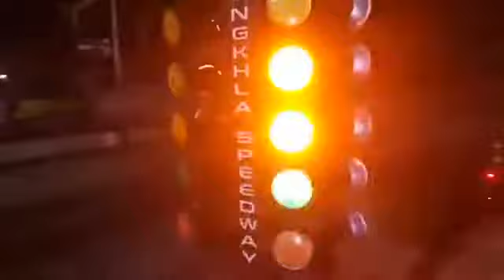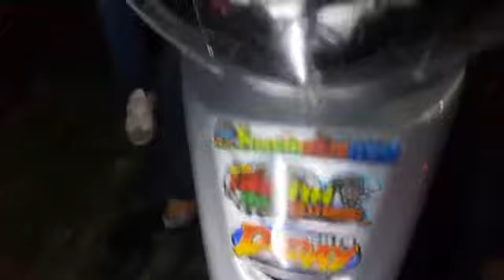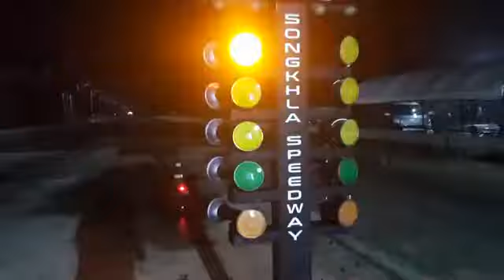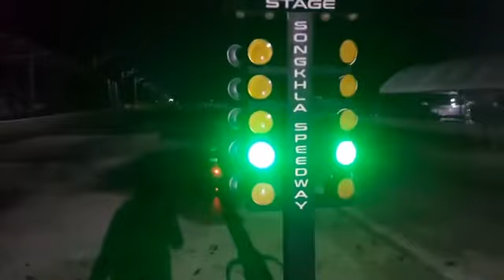Y 🔴LIVE Ep5 1by1จับคู่1ต่อ1 ใครจะอยู่ ใครจะไป สนามครั้งสุดท้ายประจำปี 2019